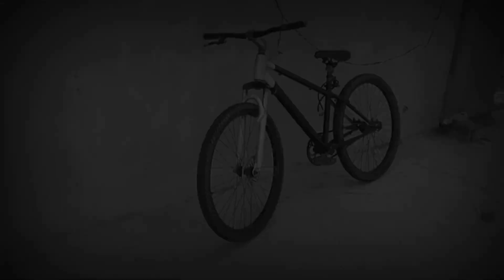HOW TO INSTALL DOUBLE WALL ALLOY RIM IN ANY CYCLE | MAKE TYRE FAT | FAT BIKE TYRE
HEY GUYS ! IN THIS VIDEO I HAVE EXPLAINED YOU HOW YOU CAN INSTALL ALLOY WHEEL IN NORMAL CYCLE AT VERY LOW COST . HOPE YOU WOULD HAVE ENJOYED THIS VIDEO .👍

🔴BUY LINK FOR ALLOY WHEEL -